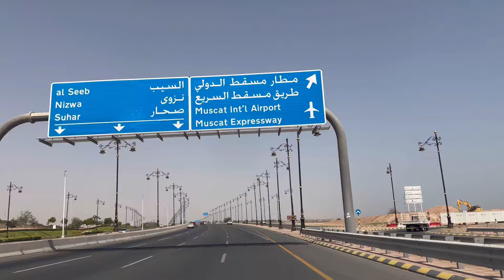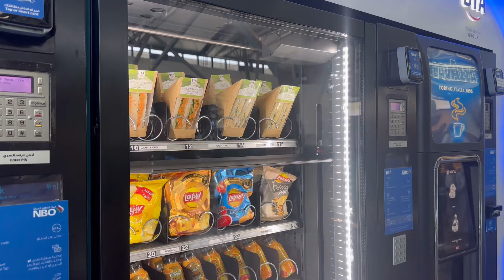Amma going to India /Muscat to India /travel diary/oman/india /tamil vlogs /mom life /